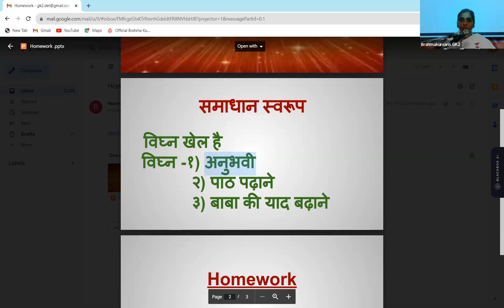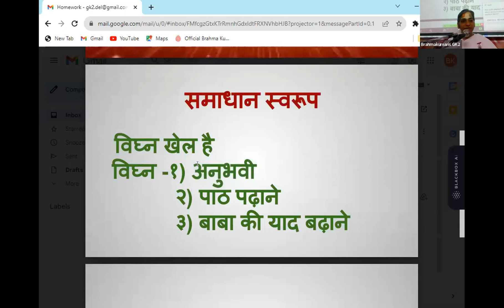22nd Sept - समाधान स्वरूप - विघ्न खेल है